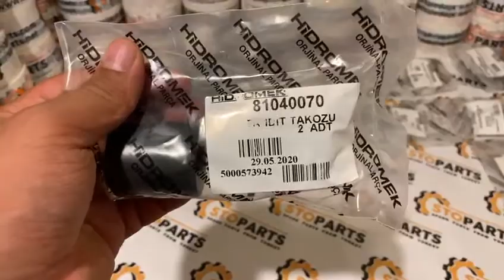LOCK BUSH 810/40070 HIDROMEK , Втулка замка 810/40070 Hidromek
Втулка замка 810/40070  Hidromek
Lock bush 810/40070 Hidromek
81040070